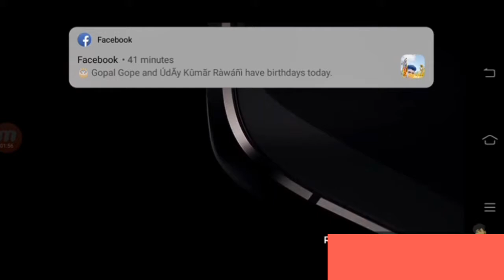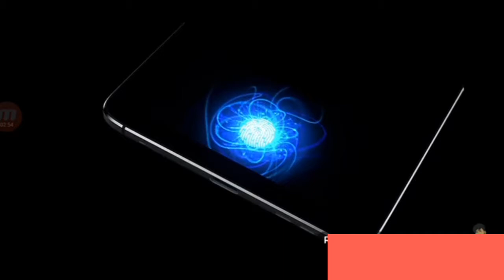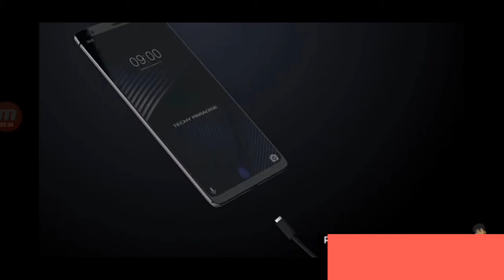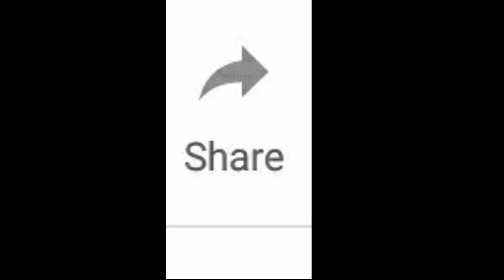📱Nokia 9 /5rear camera /16 mp front camera /launch date In india📱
Discalmer.                                                             Video is for educational purposes only. copyright  DIscalmer under section 107 of copyright Act1976, allowance is made for "fair use" for purposes such criticism, comment,newreporting,teaching,scholarship,and research fair use is a use permitted. by copyright status that might otherwise be infringing.